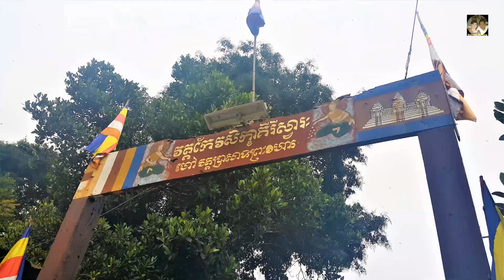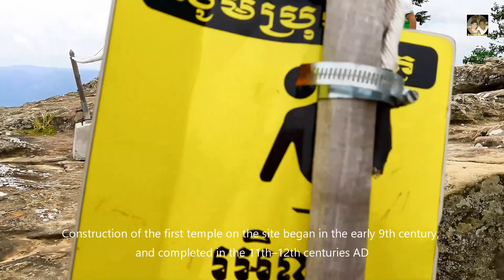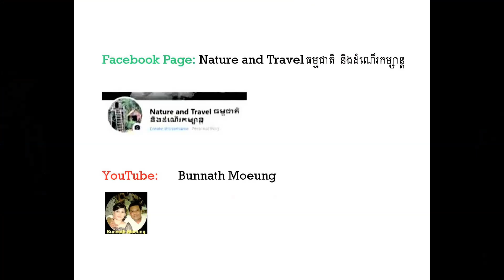Stunning Views of Preah Vihear Temple! (4k) ប្រាសាទព្រះវិហារដ៌មហស្ចារ្យ!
Stunning views of Preah Vihear Temple!
ប្រាសាទព្រះវិហារដ៌មហស្ចារ្យ!